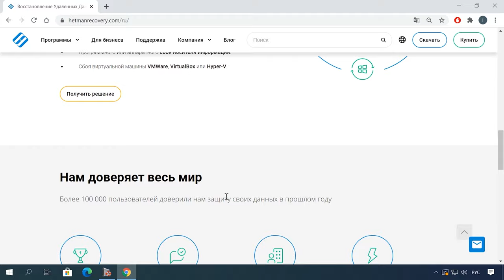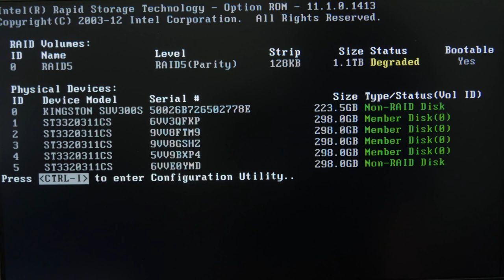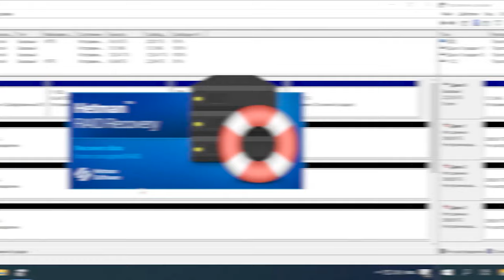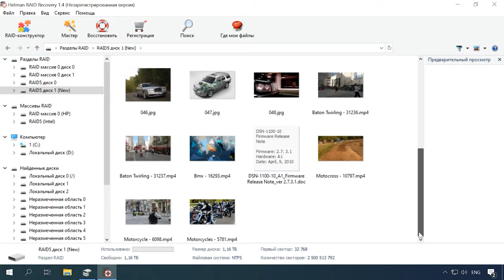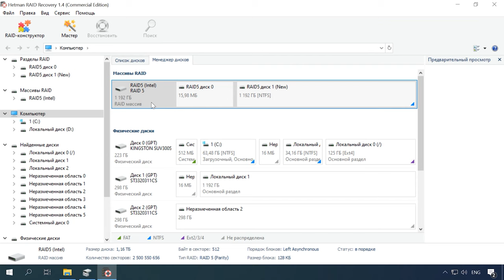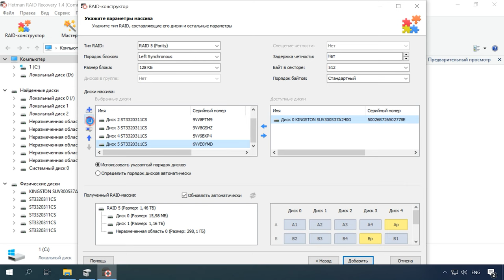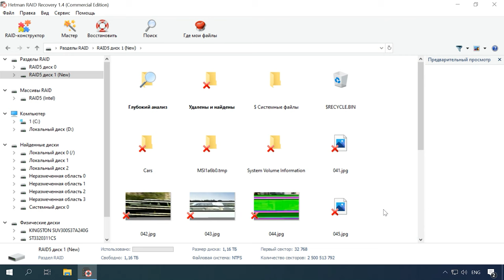🥇 Как восстановить RAID 5 собранный на контроллере материнской платы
⭐⭐⭐⭐⭐ Смотрите как восстановить данные с аппаратного RAID созданного на контроллере материнской платы. Как заменить диск и что делать если вышла из строя материнская плата компьютера.

RAID помогает повысить скорость передачи данных и обеспечивает отказоустойчивость, поэтому он широко используется во всем мире. Многие пользователи выбирают RAID для обеспечения безопасности хранения важных данных. Тем не менее, потеря информации с RAID тоже не исключена. Это может случиться из-за различных факторов, таких как сбой питания, внезапное выключение системы, сбой оборудования, ошибки администратора и т.д.
Независимо от того, какая причина приводит к потере данных RAID, первый вопрос, который возникает - как восстановление данных с такого массива. Далее мы разберем что делать если вышла из строя материнская плата на который был собран RAID, были выбраны не те диски в процессе настройки/создания массива или он был случайно удален.

👉Как восстановить данные с аппаратного RAID созданного на контроллере материнской платы

Содержание:
00:00 - Вступление
01:44 - Как заменить вышедший из строя диск
02:52 - Исключен не тот диск из RAID массива. Reset Disk to Non-RAID
04:41 - Что делать если вышла из строя материнская плата
05:25 - Случайное удаление RAID массива в меню Intel RST
07:19 – Заключение

Любой тип RAID массива подвержен к повреждению и может выйти из строя из-за различных факторов. Поэтому важно иметь резервную копию данных, которые на нем хранится, чтобы файлы можно было восстанавливать, не влияя на рабочий процесс. Программа Hetman RAID Recovery, оснащена всем необходимым для более простого и удобного восстановления потерянных файлов со сломанных, поврежденных или отформатированных дисковых массивов и поддерживает все самые популярные типы RAID. С ее помощью вы без труда сможете вернуть утерянную информацию.